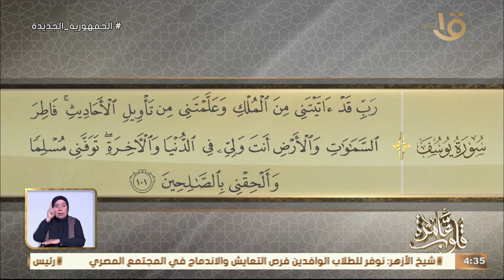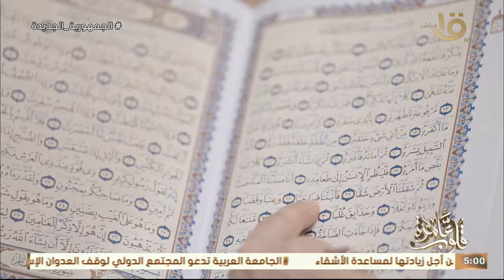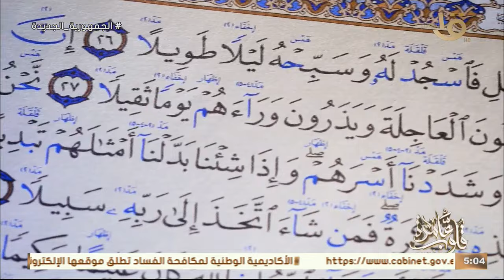" أَنتَ وَلِيِّي فِي الدُّنْيَا وَالْآخِرَةِ ۖ تَوَفَّنِي مُسْلِمًا..." .. حلقة 7-4-2024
“أَنتَ وَلِيِّي فِي الدُّنْيَا وَالْآخِرَةِ ۖ تَوَفَّنِي مُسْلِمًا وَأَلْحِقْنِي بِالصَّالِحِينَ” .. وحلقة 7-4-2024